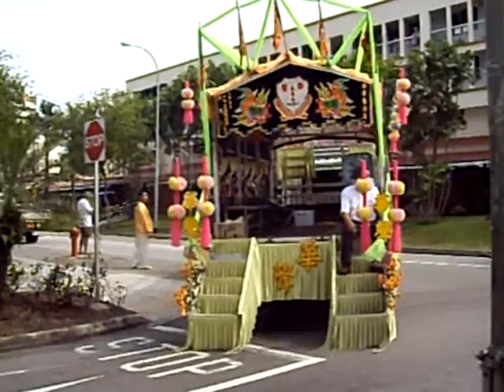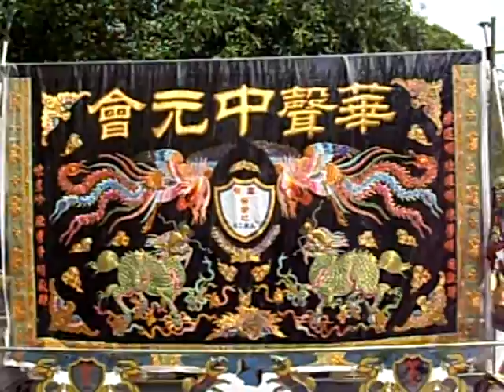Hwa Siah, Soon Lee Lian Ghee Sia & Xuan Jiang Dian (funeral at Yishun)